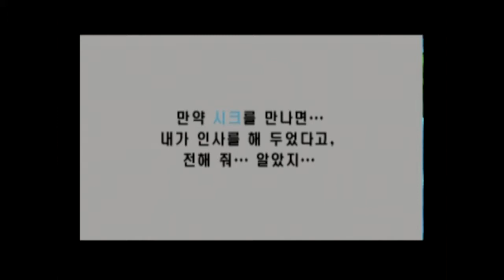젤다의 전설: 시간의 오카리나 플레이영상 27부